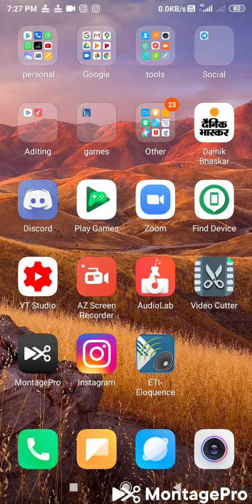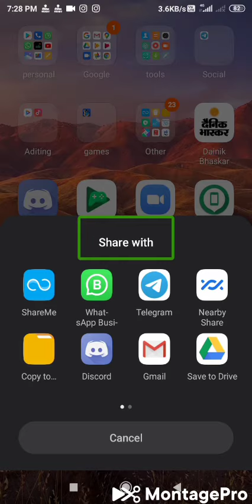how to share application share any application without an app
how to share install application on your phone to our friends share install application on your phone how to share apk to your friends please subscribe our channel press the notification bell icon to get all the notification please like share and comment our videos tok back information hashtag for the blind share app without an application